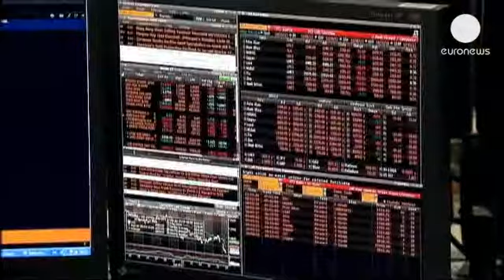Avrupa piyasaları kapanışı: 22.07.2013 - markets